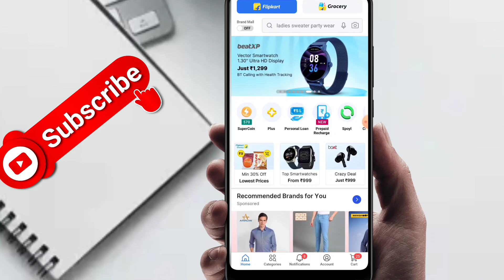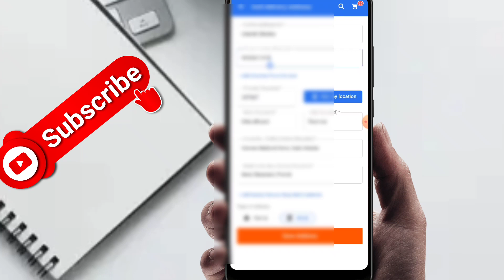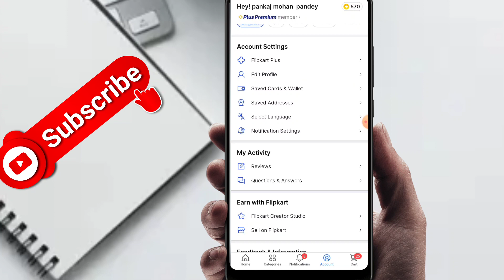flipkart me address kaise change kare | flipkart par address kaise change karen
About this video:
Friends, iss video me hum bta rhe hai ki aap flipkart me address kasie change kar sakte hai.

Friends, in this video we are telling you how you can change address in Flipkart...